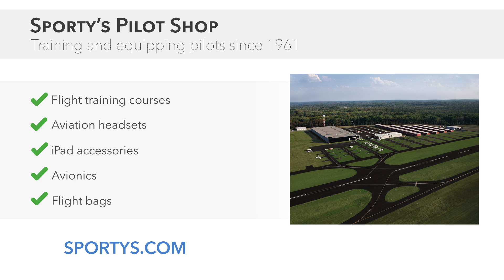How to scan frequencies with the Icom A16B aviation radio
Learn how to scan frequencies with the Icom A16B aviation radio.

The A16 is built tough and rugged like all Icom radios. This COM only radio is packed with 6 watts of power for longer range. Extra loud speaker is easier to hear in loud environments, and the small size won’t take up too much space in your flight bag. Integrated Bluetooth connectivity allows you to connect to the radio wirelessly using a Bluetooth enabled headset.

General features:
- Bluetooth Communications
- 200 memory channels with names up to 8 characters
- Easy to use keypad with 16 keys and a backlight display
- PC programmable
- 2280mAh li-ion rechargeable battery which will provide 17 hours of long battery life
- Internal VOX capability, Auto noise limiter, Weather alert
- Side Tone function
- 1500 mW speaker for crisp, clear audio
- Waterproof to IP67 standards
- Three-year warranty
- 121.5 Quick access button